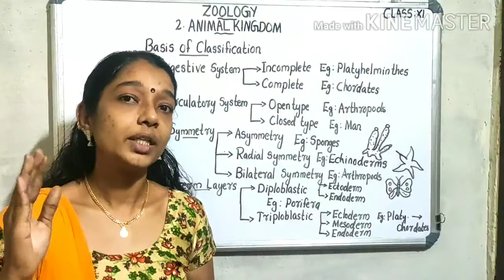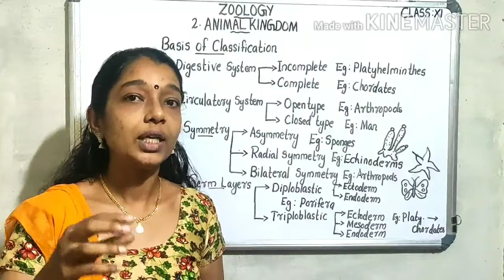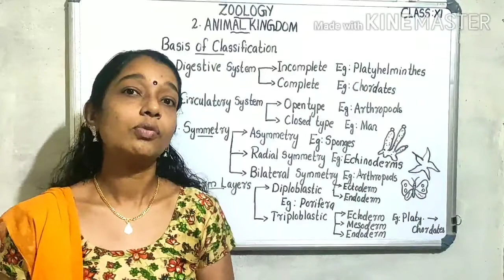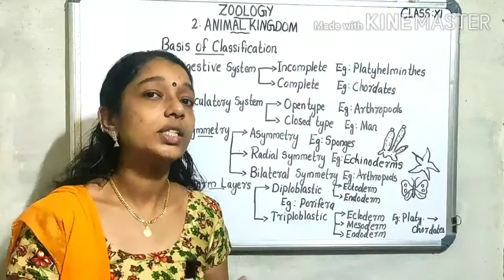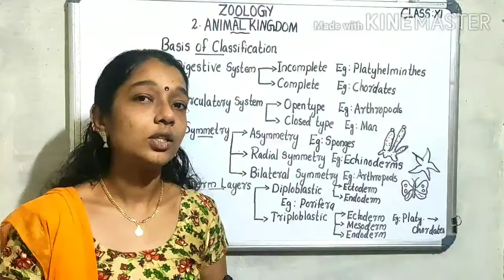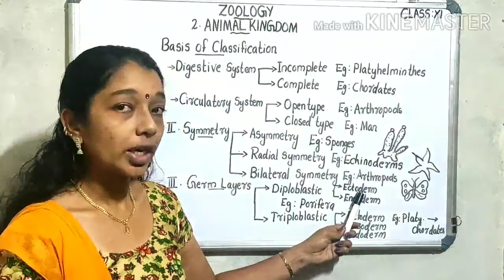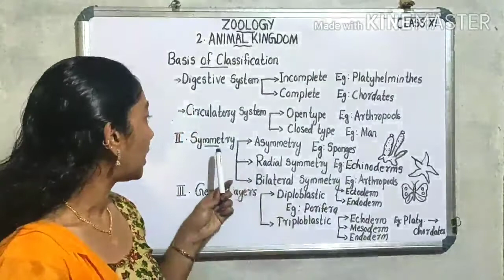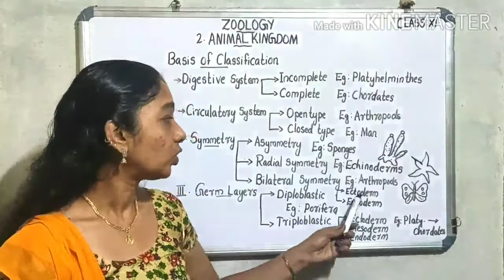Plus One. Zoology. Chapter- 2/Animal Kingdom. Part- 2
Part- 2/Basis of Classification//Symmetry//Germ Layers